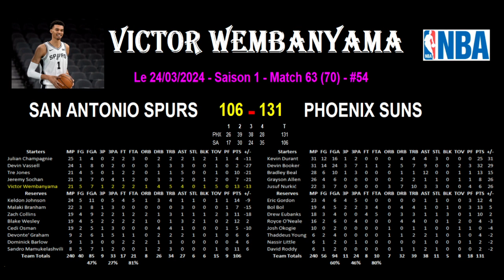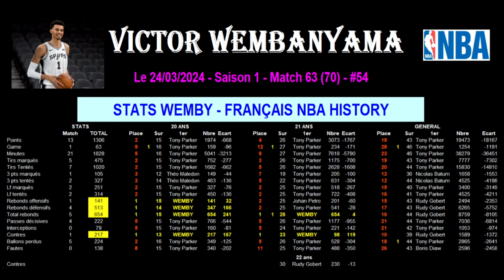SPURS - SUNS : 106-131 - DES SPURS ECRASES PAR LES SUNS - 24/03/2024 - STATS WEMBY SPURS NBA - #54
Saison 1 - Match 71 - #54 - wemby - @wemby
Le 24/03/2024 - En route pour l'histoire de la NBA !

Les San Antonio Spurs ont perdu largement contre Phoenix Suns 106 à 131 dans un jour sans. Ils ont été dépassé dans tous les compartiments du jeu résultat l'écart étant tellement grand, les meilleurs joueurs habituellement n'ont pas joué la fin de match.

Victor Wembanyama vient de commencer sa carrière NBA et il marque déjà les esprits. Sa taille, son niveau de jeu, malgré son jeune âge, font de lui l'un des meilleurs potentiel de l'histoire de la NBA. Je vous propose des vidéos régulières de statistiques pour le suivre au travers des résultats des matchs et de son avancée dans l'histoire de la NBA.

Je vous propose donc une vidéo stats et de résultats du match NBA San Antonio Spurs contre Phoenix Suns avec la victoire des Suns. Je reviens sur les stats individuelles des joueurs des 2 équipes puis ensuite sur le classement des San Antonio Spurs.

J'enchaîne par les stats de Wemby dans ce match avec un comparatif sur tous ses records stats par stats par match en NBA.

Je vous donne ensuite les stats globales de la saison pour Wemby avec les totaux et surtout sa moyenne de points marqués, rebonds pris, passes décisives faites, interceptions faites, contres, ballons perdus, tirs tentés, tirs marqués, tirs à 3 points tentés, tirs à 3 points marqués, lancers francs tentés, lancers-francs marqués, écart lorsque Wemby est sur le terrain, fautes, minutes jouées...

Je vous propose toutes les stats sur Wemby dans l'histoire de la NBA arrêtées à 20 ans afin de pouvoir comparer au plus juste son évolution.

Je vous propose des stats sur Wemby dans l'histoire de la franche San Antonio Spurs avec son classement dans toutes les statistiques à 20 ans, à 21 ans et au général. Cela nous permettra de suivre son évolution pour entrer dans l'histoire !

Je vous propose aussi des stats sur Wemby dans l'histoire des français en NBA avec son classement dans toutes les statistiques à 20 ans, à 21 ans et au général. Cela nous permettra de suivre son évolution !

Et je termine ma vidéo sur une petite présentation du prochain match de NBA des San Antonio Spurs pour permettre à chacun de suivre Wemby !